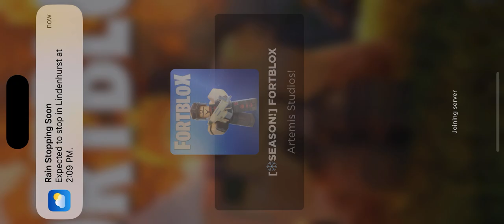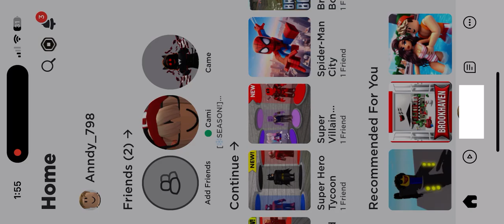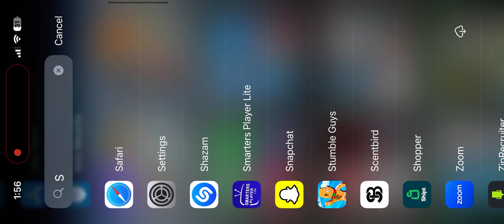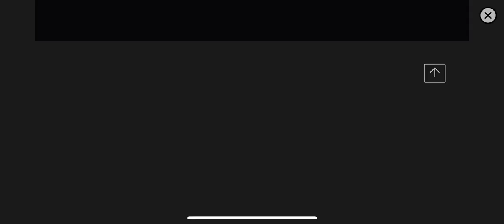Me and my sister playing for blocks and she wanted to leave the game